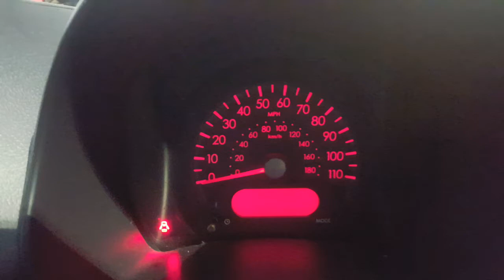2012 Suzuki Alto 2009 On (3 Cyl 12v Petrol) 2020-01-20 15:50:38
Video of 2012 Suzuki Alto 2009 On (3 Cyl 12v Petrol) 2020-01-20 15:50:38, uploaded from Frontier Mobile on 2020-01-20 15:50:38.